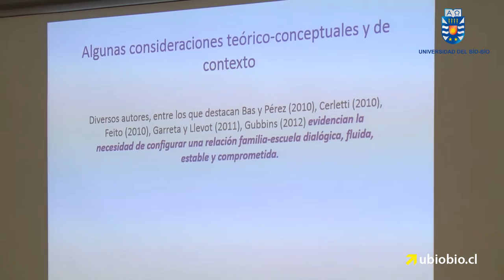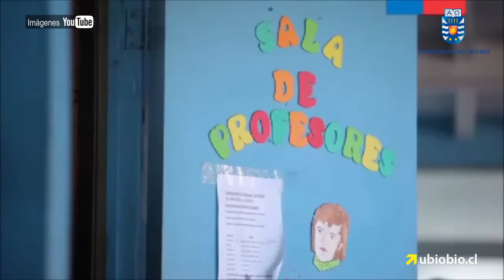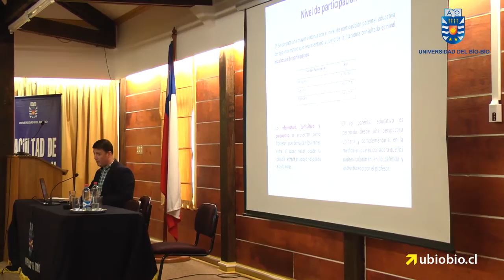Seminario UBB sobre educación, familia e interculturalidad